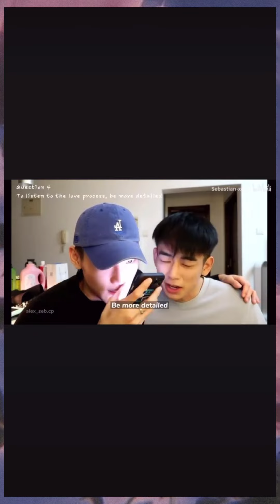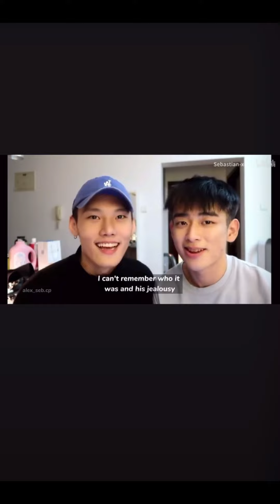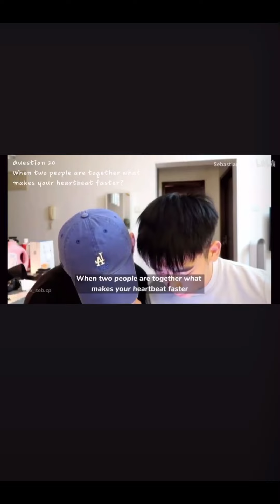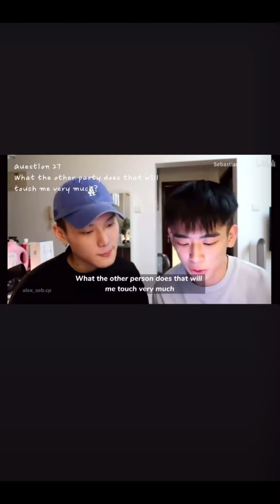Alex Sebastian [Q&A]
Alex And Sebastian answering the questions from their fans